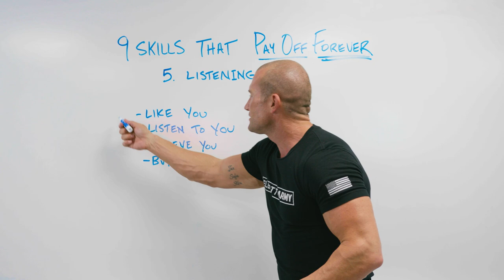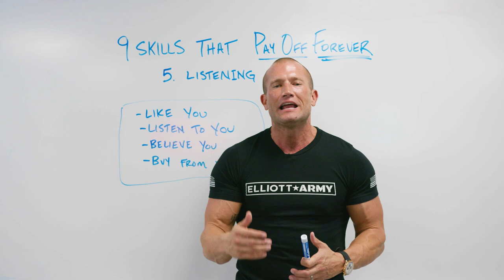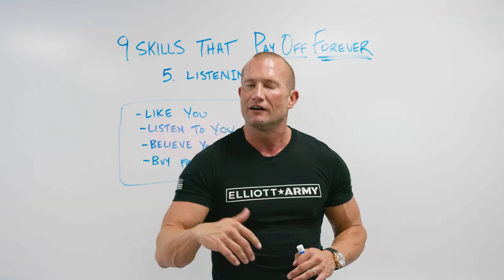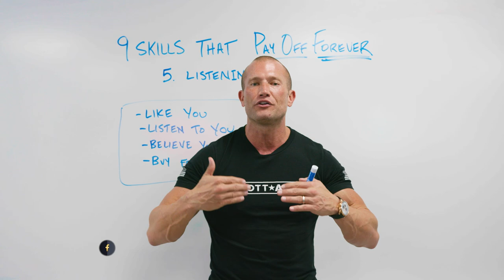4 Steps to get customers to Listen to You // Andy Elliott